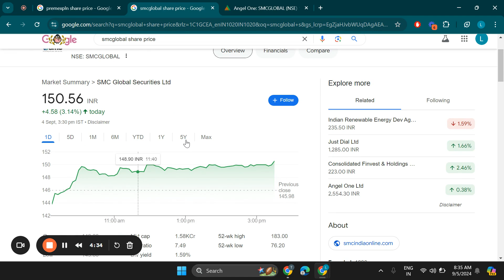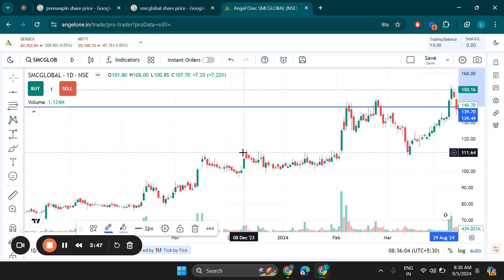SMC Global Securities Ltd Share Latest News, SMC Global Stock Technical Analysis, SMC Global Target